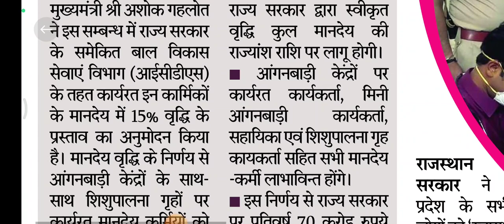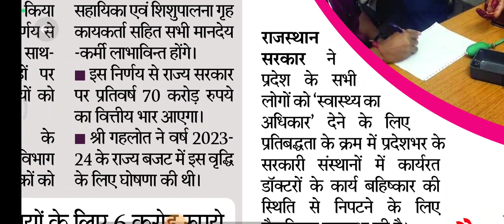आंगनवाड़ी कर्मियों का मानदेय बढ़ाया अशोक गहलोत